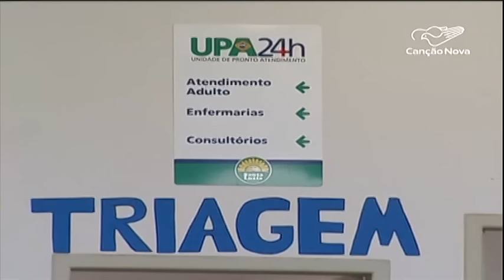Minas Gerais confirma mais de 100 casos de Febre Amarela-CN Notícias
O aumento de casos e a confirmação de mortes por febre amarela aumentaram a preocupação dos brasileiros. Minas Gerais é o estado com maior número de pessoas que tiveram casos confirmados da doença.

Reportagem de Monizy Amorim e Claudio Fiúza